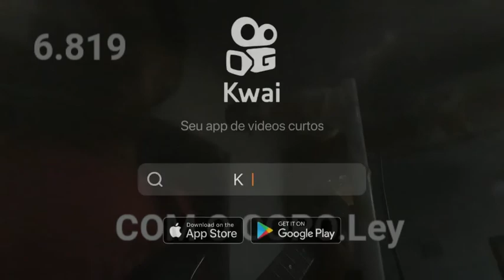6.819 COM O COPO.Ley